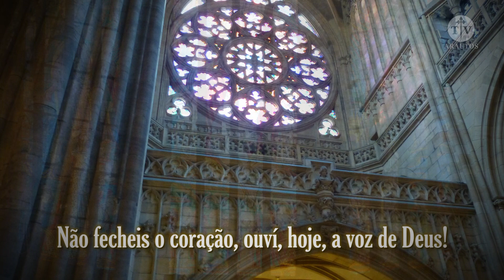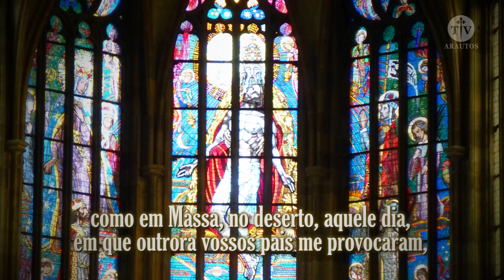Salmo - Não fecheis o coração, ouvi, hoje, a voz de Deus! Arautos do Evangelho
A TV Católica Arautos do Evangelho apresenta um novo programa: Salmos - Um diálogo entre Deus e os homens! São poemas ou cânticos religiosos que louvam a grandeza, a bondade de Deus. Os Arautos do Evangelho são uma associação de direito pontifício, fundada pelo Monsenhor João S. Clá  Dias

Que o Senhor abençoe, com a paz, o seu povo!

1aFilhos de Deus, tributai ao Senhor,*
tributai-lhe a glória e o poder!
2Dai-lhe a glória devida ao seu nome;*
adorai-o com santo ornamento! R.

3aEis a voz do Senhor sobre as águas,*
3csua voz sobre as águas imensas!
4Eis a voz do Senhor com poder!*
Eis a voz do Senhor majestosa. R.

3bSua voz no trovão reboando!*
9bNo seu templo os fiéis bradam: 'Glória!'
10É o Senhor que domina os dilúvios,*
o Senhor reinará para sempre! R.